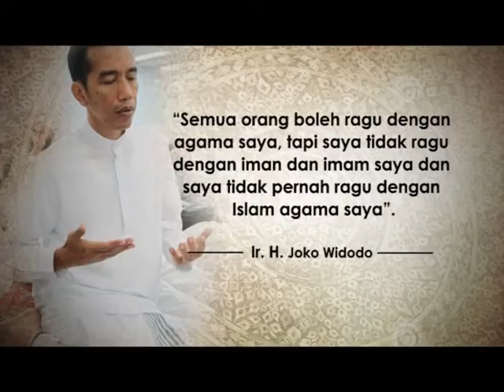JOKOWI UMROH feat Sholawat Bersama Hj Khofifah Indar Parawansa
Dokumentasi Umroh H Joko Widodo bersama sholawat Hj Khofifah Indar Parawansa. Semoga membawa berkah untuk semuanya. Selamat Menyaksikan. Produksi Cita Entertainment Surabaya